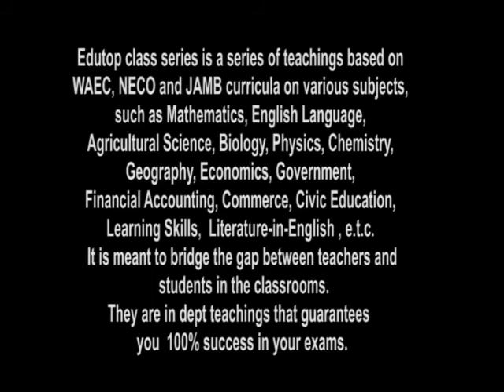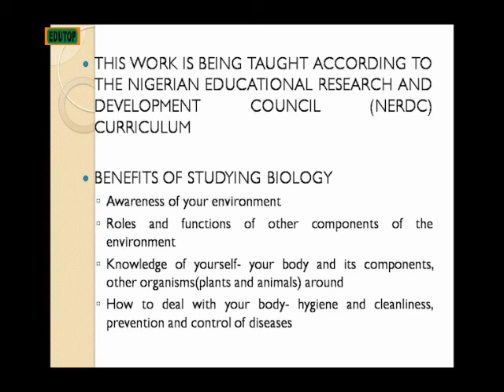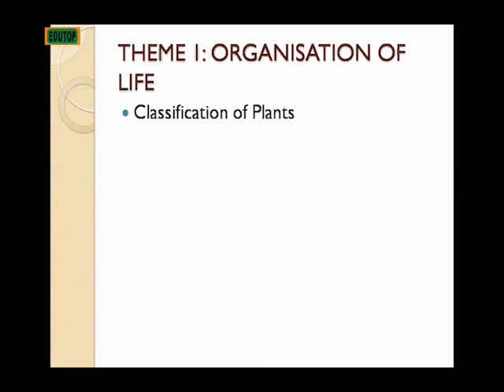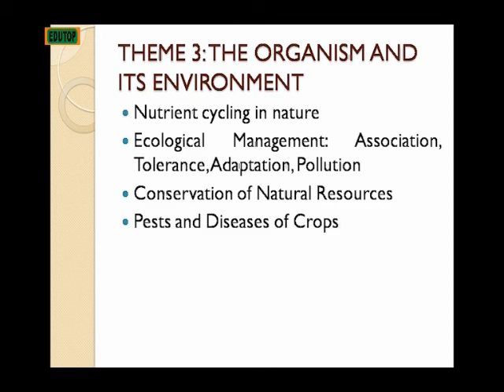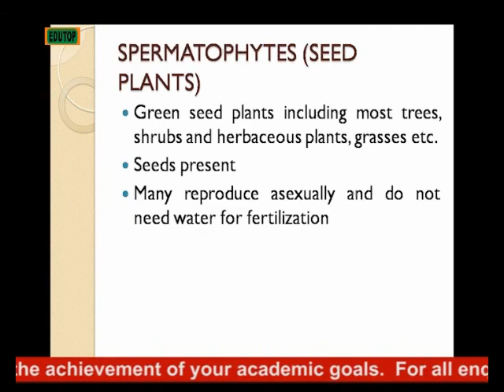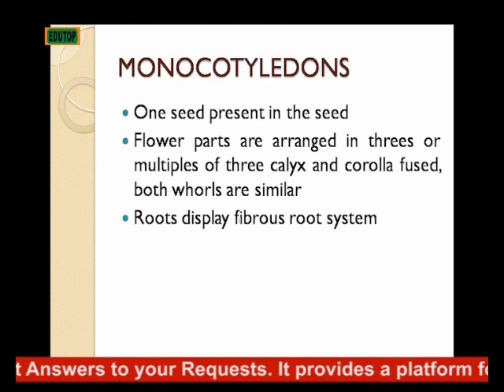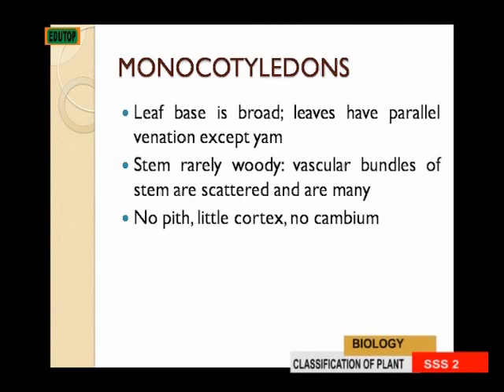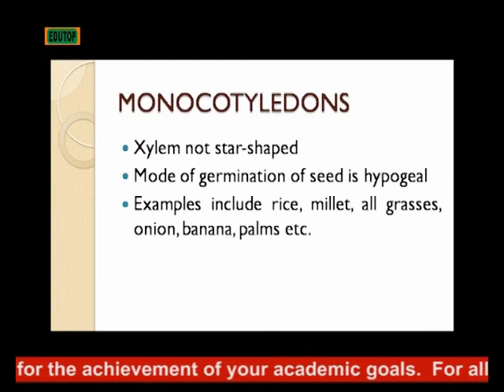(BIOLOGY FOR SENIOR SECONDARY SCHOOL SS2) Lesson 1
(BIOLOGY FOR SENIOR SECONDARY SCHOOL SS2) Lesson  1  ( GCE, WAEC, NECO, JAMB, WEST AFRICA,NIGERIA, GHANA, LIBERIA,TOGO, SOUTH AFRICA.,,NIGERIA, GHANA, LIBERIA,TOGO, SOUTH AFRICA.,